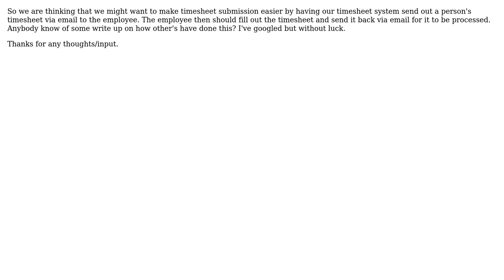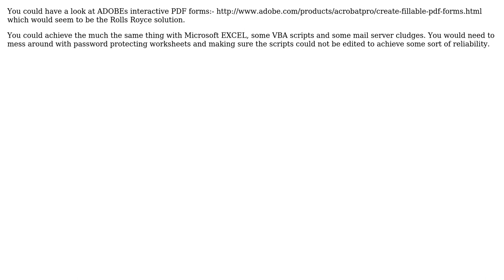Software Engineering: Need to figure out Timesheet via Email (3 Solutions!!)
Software Engineering: Need to figure out Timesheet via Email